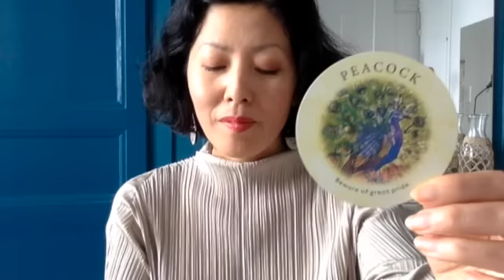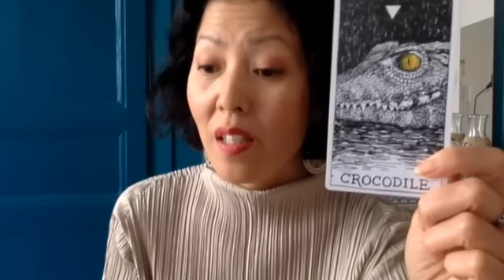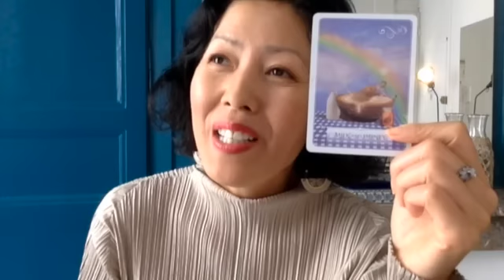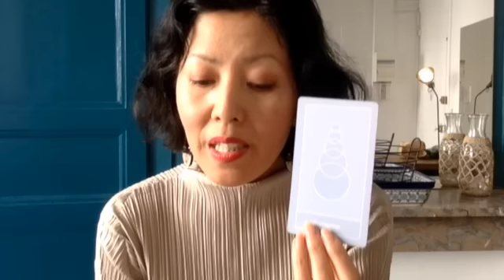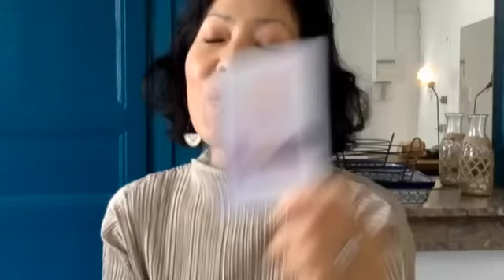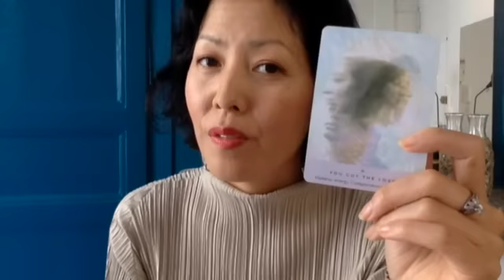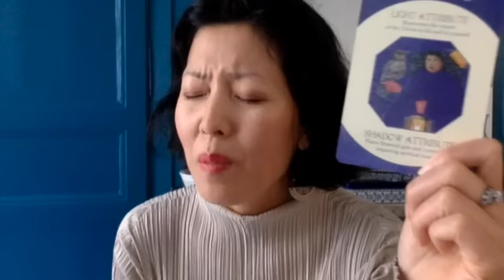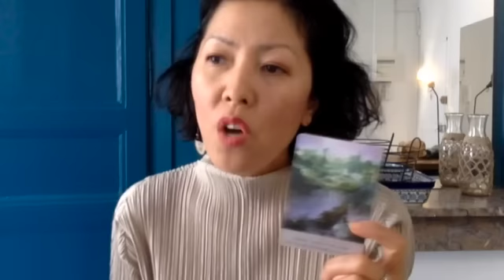CE QUE LES GENS PENSENT SECRÈTEMENT DE TOI ✨🔮